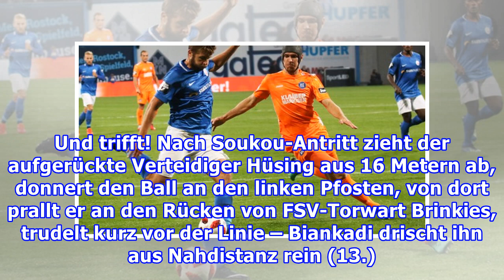Dreifach-Biankadi lässt Hansa jubeln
Endlich wieder Jubel im Ostseestadion: Hansa gewinnt 3:1 gegen Zwickau!Mit seinem Dreierpack beendet Merveille Biankadi (23) gleich mehrere Serien: Dreimal hatte Hansa in Folge nicht daheim gewonnen, viermal in Folge nicht gegen Zwickau. Und Hansa-Trainer Jens Härtel konnte erstmals seit 2012 wieder...